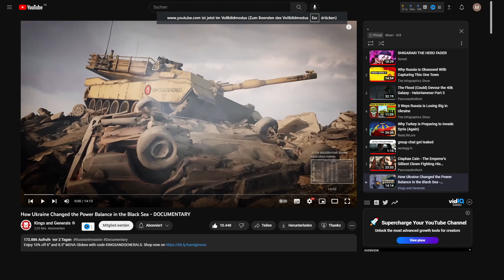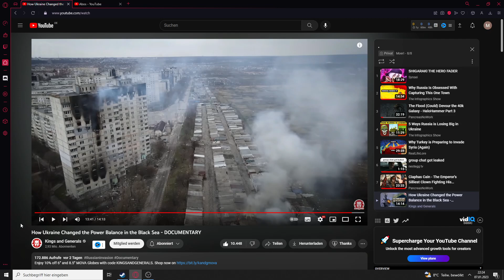Kings and Generals How Ukraine Changed the Power Balance in the Black Sea Reaction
Today I will be reacting to the video How Ukraine Changed the Power Balance in the Black Sea about the ukraine war